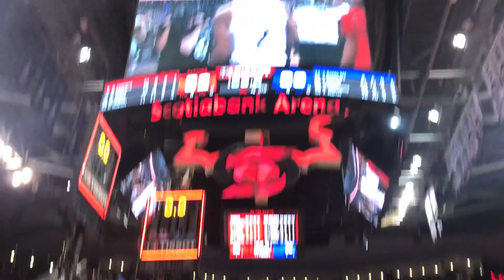Finest final five seconds of any sporting Event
Kawhi Leonard series ending buzzer beating law defying shot and how the Toronto Fans reacted